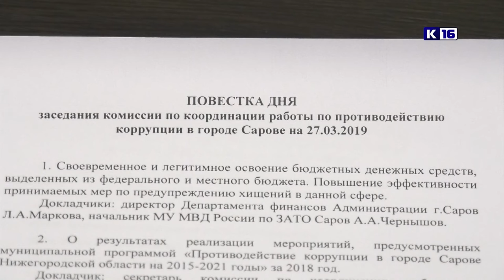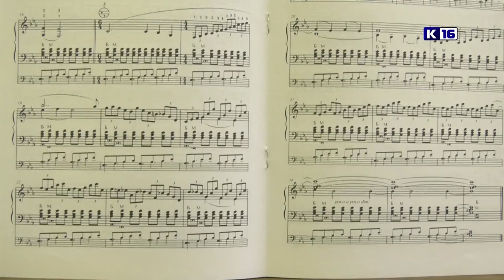Новости Сарова 27.03.2019